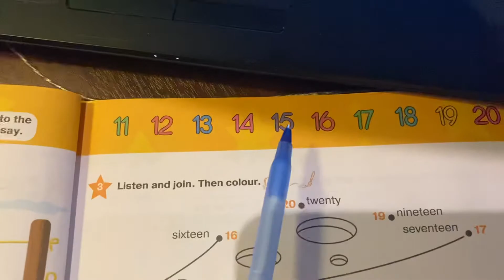Английский язык/2 класс/ Учим цифры от 11 до 20 по-английски/11.02.21